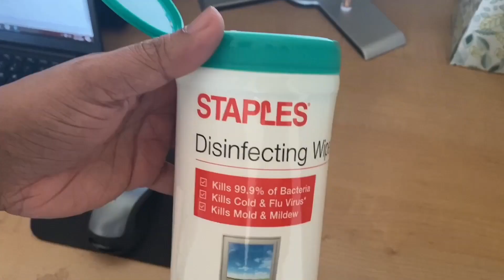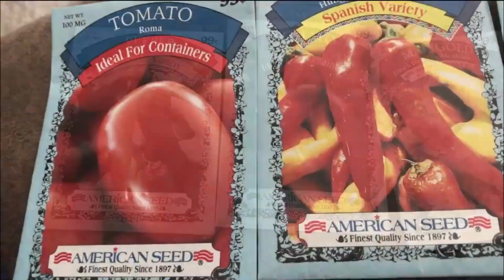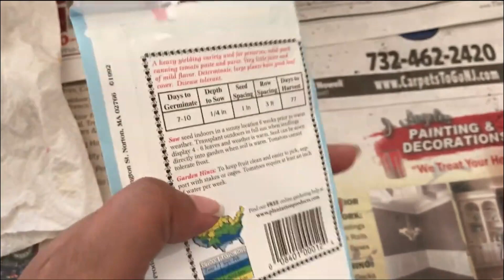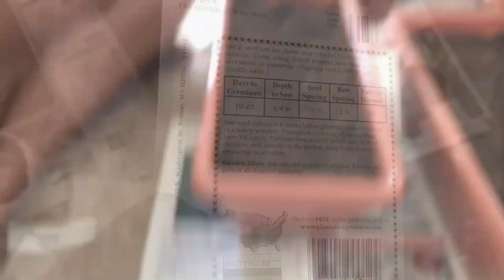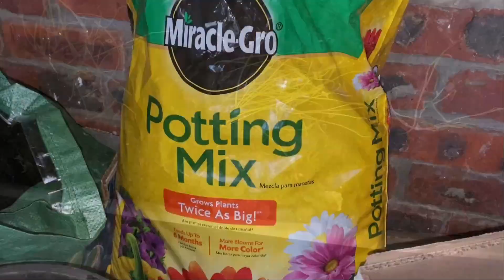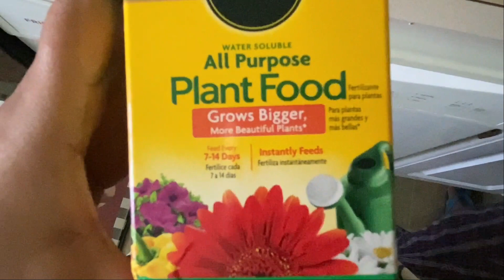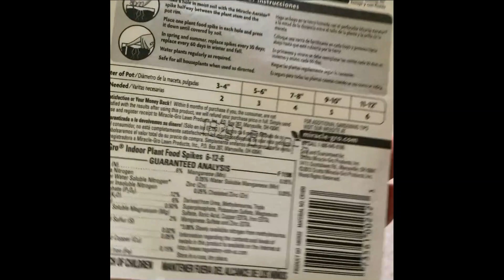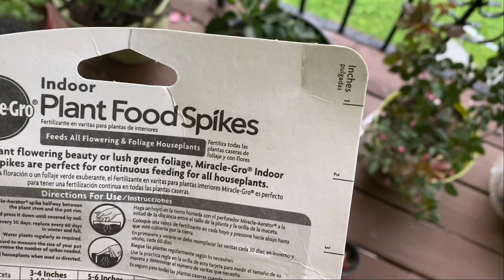Telugu Vlogs from USA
Homedeopt Links:
Newbury 7.88 in. x 36 in. Lotus Green Poly Window Box with Saucer(Home depot)
Newbury 16 in. x 16 in. Lotus Green Self-Watering Poly Planter (Home depot)
Parrot green pots used for Flowers: Dollar tree
Brown pot for tulsi plant : Dollar tree
Brown rectangle pots: Dollar tree
Miracle-Gro Water Soluble All Purpose Plant Food, 8 oz.

I will be try be active on instagram so stay in touch 😇😇😇😇
Do not forget to hit on notification button. 😊😊😊😊

If you are new to my channel, this is Keerthi Kotipalli. I do vlogs on various concepts like exploring new places, Cooking, Arts & Crafts(will be regular on this category too). Being a married women I try to manage my house work, YouTube channel along with Kuchipudi and Voilin practice.

2020 vlog ideas
telugu vlogs channel usa
telugu bloggers in india
telugu bloggers